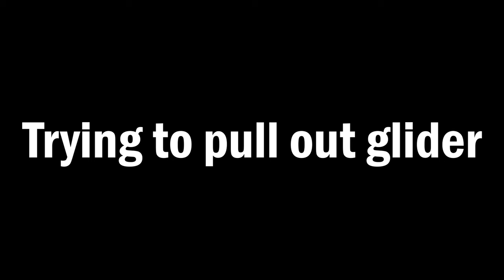I tried Gotham Knights... again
Wasn't that that bad... I guess. Finally through these videos. Back to editing again but with more regular proud videos better edits and faster cuts. Much love tho